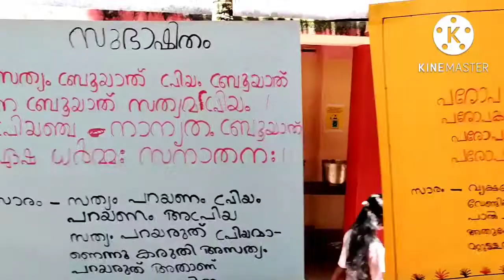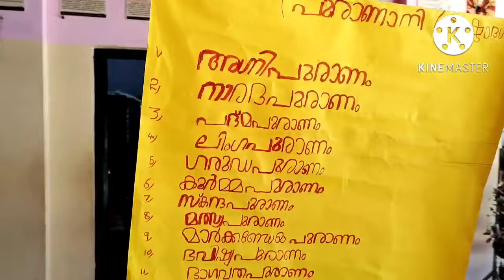ആഗസ്റ്റ് 12- സംസ്കൃത ദിനാചരണം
സംസ്കൃത ദിനം - 2022-23